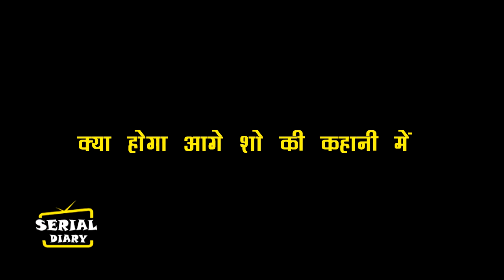KUNDALI BHAGYA || OMG !! KRITIKA जड़ेगी PRITHVI को करारा तमाचा, जज के सामने करेगी पर्दाफाश..